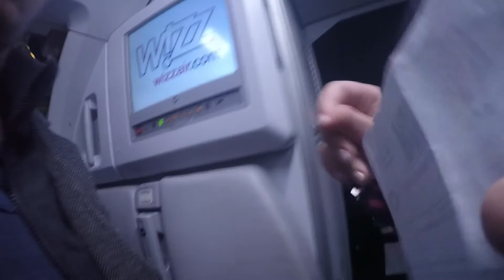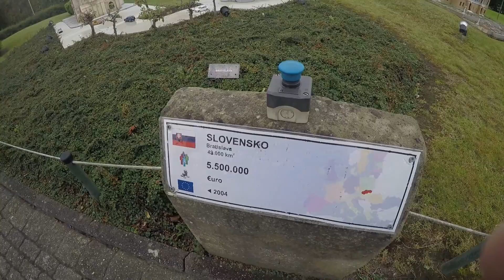GoPro:Belgium 2016 (Wavre-Brussel , Atomium)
Belgium 2016 Wavre - Brussel